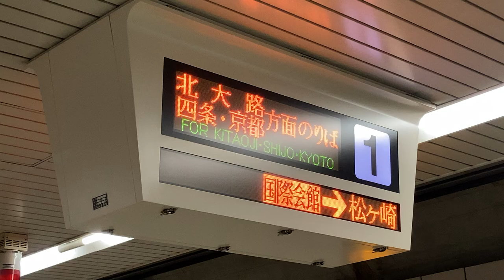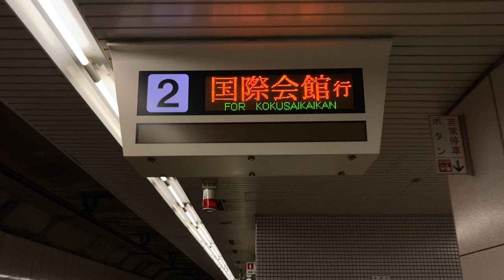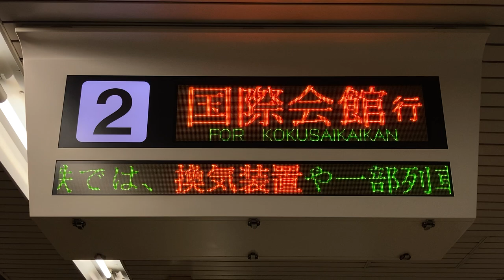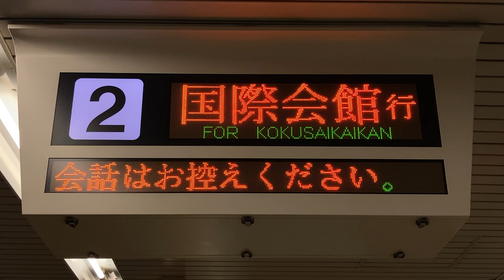京都市営地下鉄烏丸線 松ヶ崎駅 発車標(LED電光掲示板)